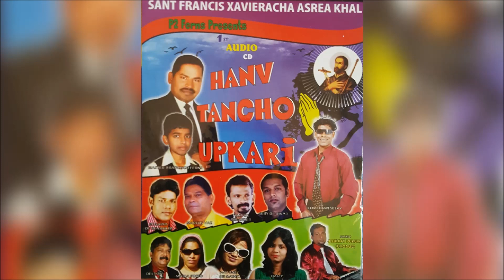Vaitt Sovoim | Marcus Vaz | Album- Hanv Tancho Upkari By P2Ferns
Album : Hanv Tancho Upkari
Song : Vaitt Sovoim
Singer & Lyrics : Marcus Vaz
Recorded at : Exodus studio , Navelim